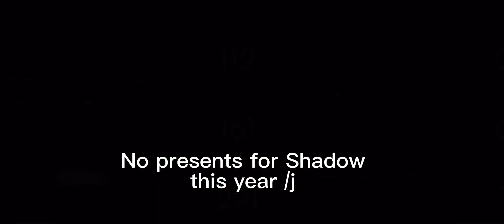[ Awesome Sonic Exe TD Experimental Mode Gameplay/PAIN ]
My server needed help